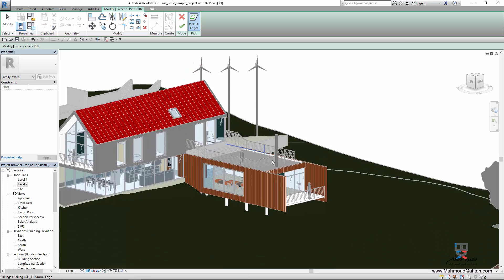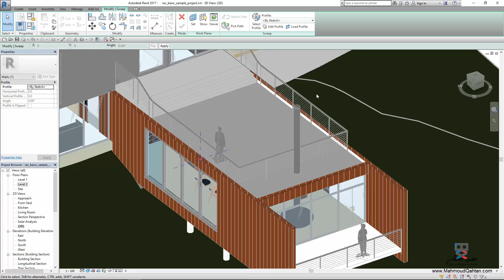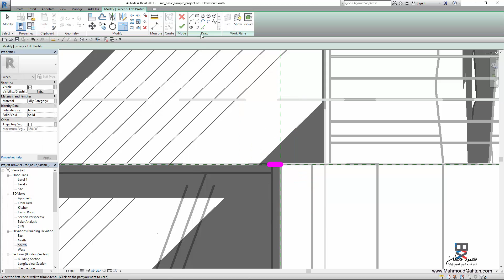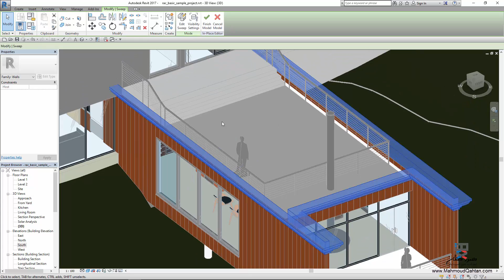8. In Place Family Solid Sweep بثق على مسار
الدّرس الثّامن من دروس المكونات والعائلات Components and Families.